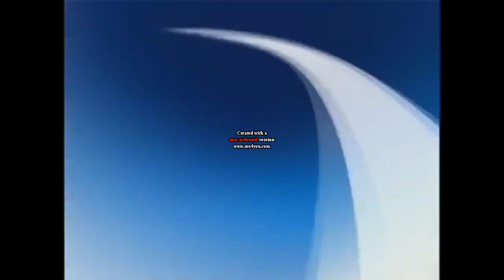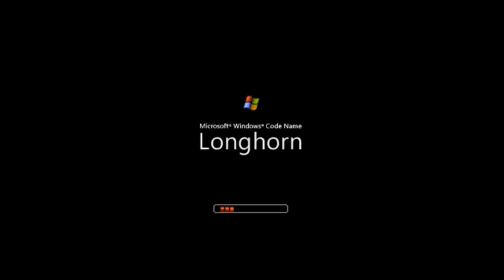Even More Best Animation Logos